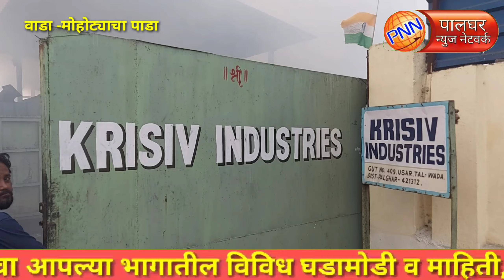वाडा-मोहोट्याचा पाडा || टायर कंपनीला भीषण आग, कंपनी जळून खाक. . .आधीच प्रदूषणाने नागरिक त्रस्त